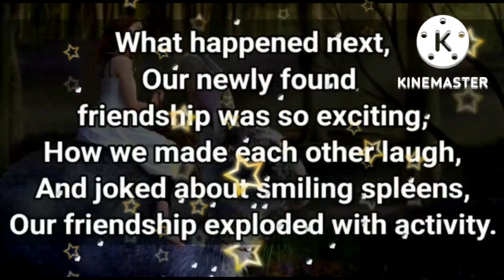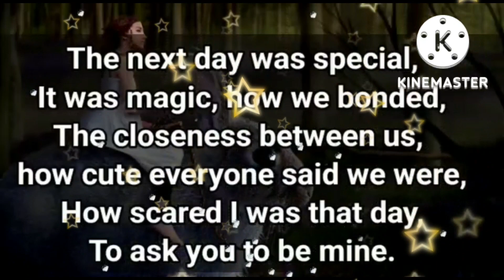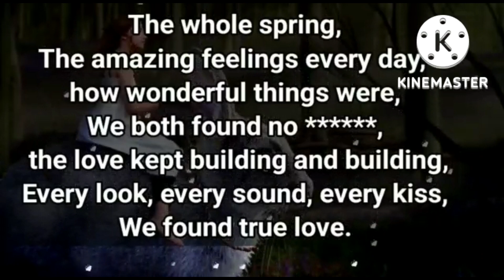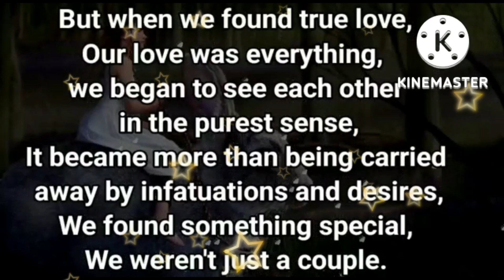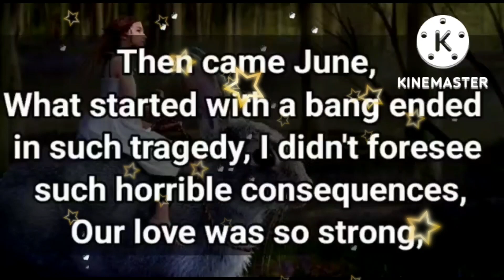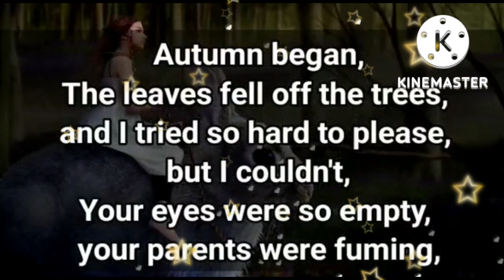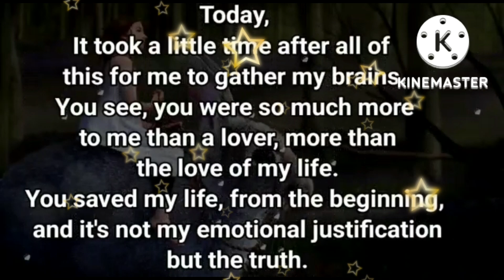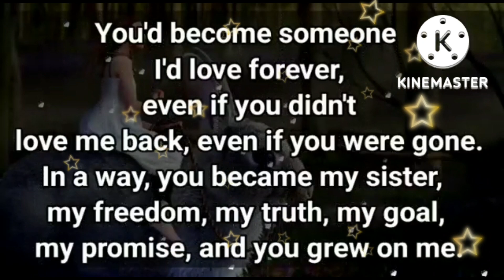Your person wants to apologize you... 🥺💌🤯🙏🦋👩‍❤️‍👨💥⚠️😭💘😱😢💕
Dm to df ❤️// People are gossiping about us... 🥺💌🤯🙏🦋👩‍❤️‍👨💥⚠️😭💘😱😢💕